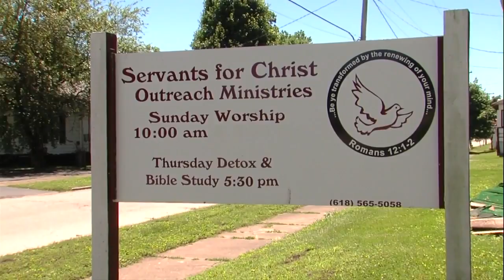Murphysboro church holding outside services despite new state guidelines